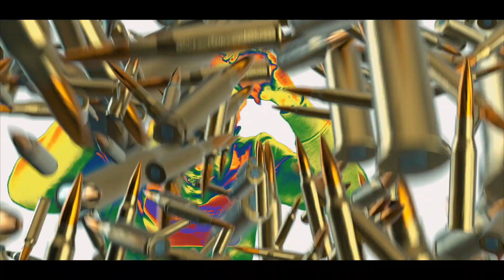Ricker Redd - "Jacksonville Legends / This Aint A Poker" (Official Music Video)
YNS The Label
edited by @theyloveoz